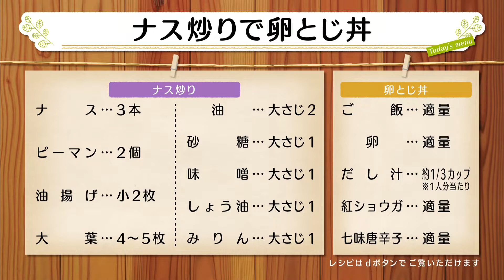ナマなキッチン「ナス炒りで卵とじ丼」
2022年8月2日(火）放送

「ナス炒りで卵とじ丼」